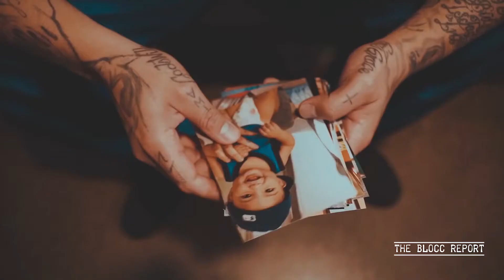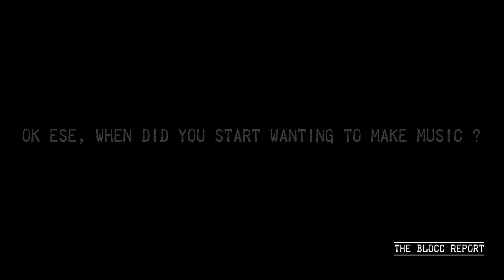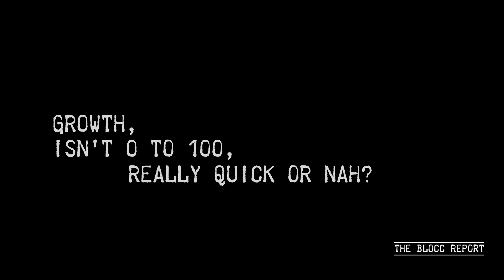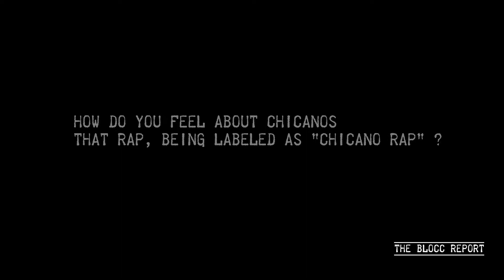KING KHASH INTERVIEW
On this episode , The Blocc Report sits down with the "King of the 626" KING KHASH.